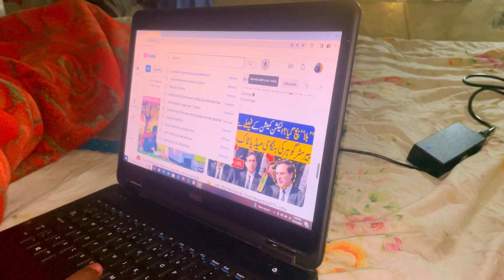23 December 2023